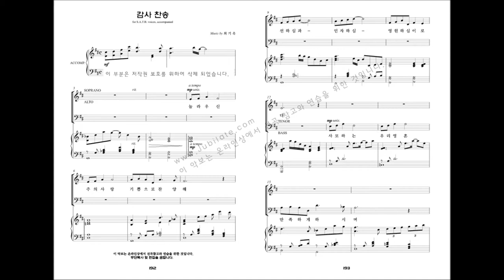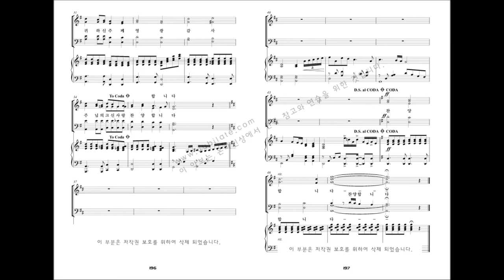[베스트 성가모음 3집] 23.최기욱 '감사 찬송'